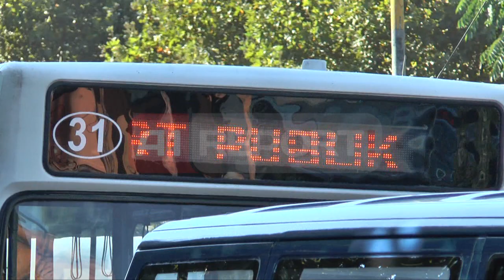A1 Report - Tiranë, shoferi humb kontrollin e urbanit, përplas 5 automjete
TIRANE - Një aksident është shënuar rreth orës 15:00 ditën e sotme në kryeqytet, ku protagonist është bërë autobusi i linjës së Kamzës, shoferi i të cilit ka humbur kontrollin dhe për pasojë ka përplasur 5 automjete.

Ngjarja ka ndodhur tek rruga e Durrësit, pranë shkollës së mesme “Qemal Stafa”, ku mësohet se urbanit të linjës së Kamzës, me targa AA 073 BJ, i është prishur kamio, ndërsa ka qenë shoferi i cili për të shmangur këmbësorët ka goditur automjetet.

Nga të dhënat e para, nuk raportohen të lënduar, por vetëm dëme materiale.

Po ashtu si pasojë e aksidentit është krijuar edhe trafik në këtë aks rrugor, ndërsa në vendngjarje kanë mbërriturdhe forcat e policisë, të cilat po punojnë për të lehtësuar trafikun si dhe për zbardhjen e plotë të shkaqeve të aksidentit.